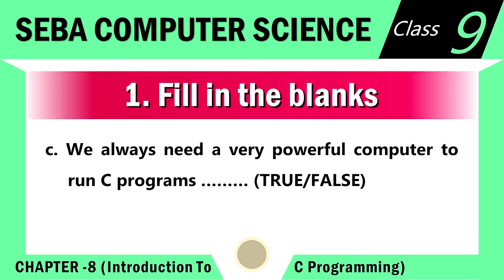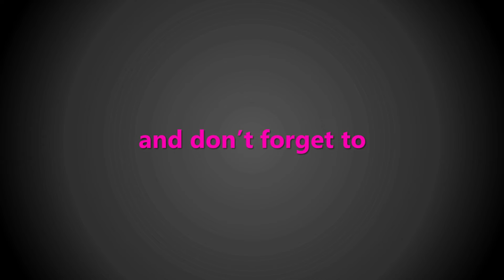SEBA CS CH-8 | CLASS 9 | Exercise QA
SEBA Computer Science, Chapter 8, Short Question Answers.